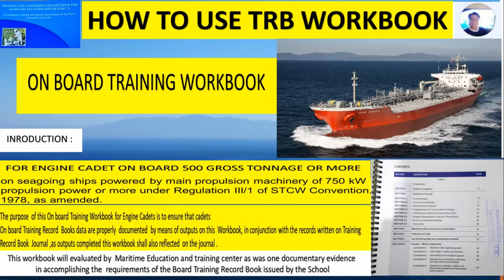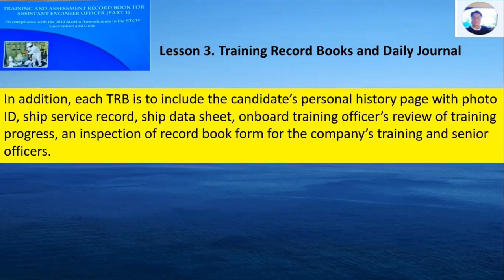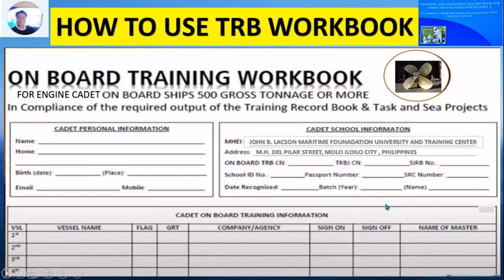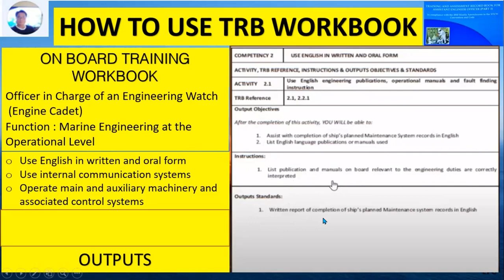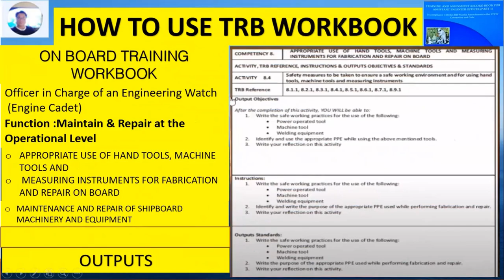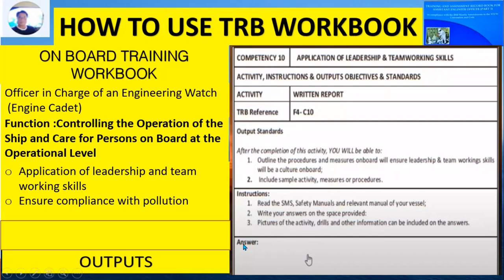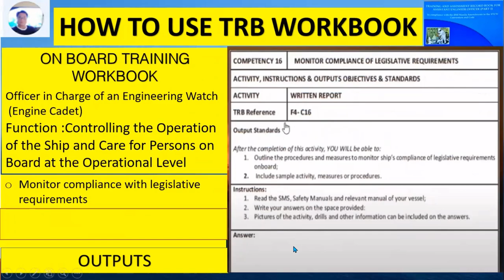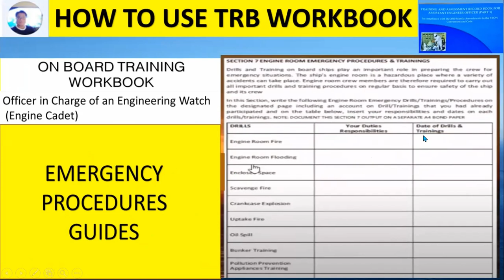Training Record Book made in simple